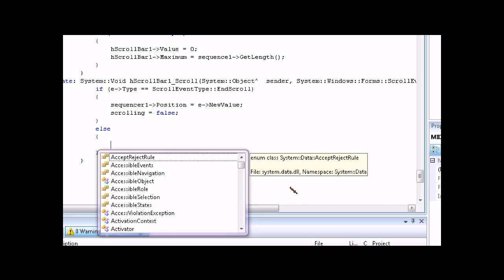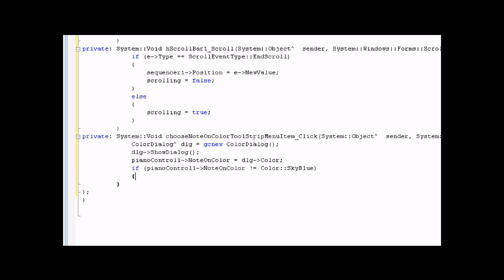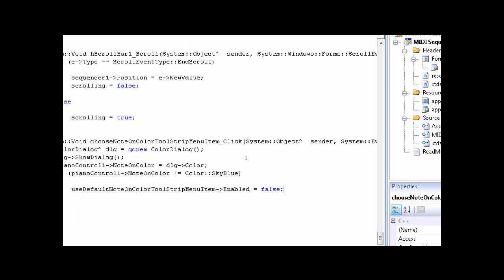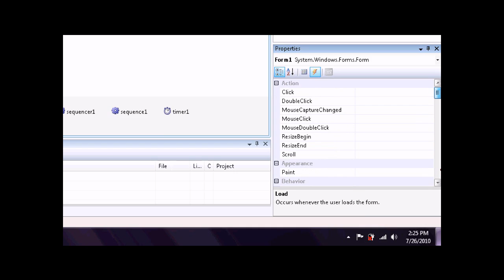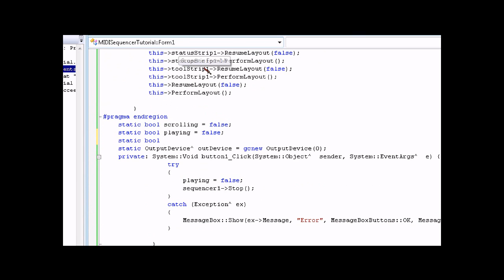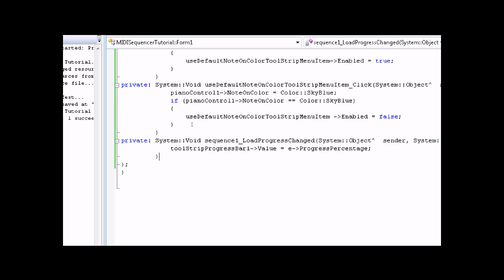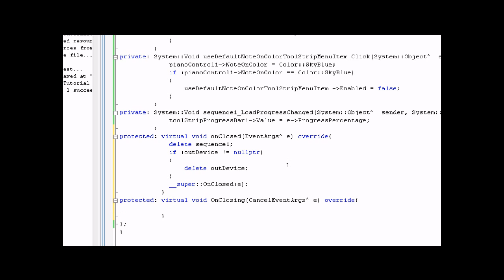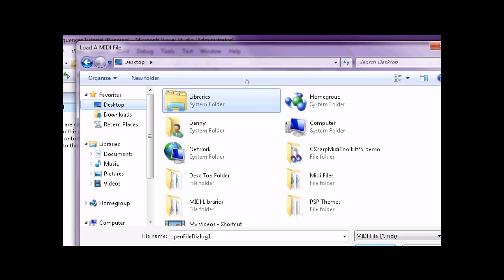Visual C++ 2008 & 2010 Tutorial: Advanced MIDI Sequencer Part 4 (Requested By HenryGAD)